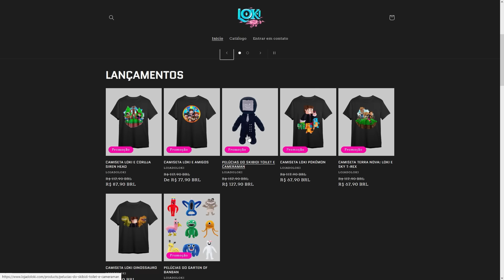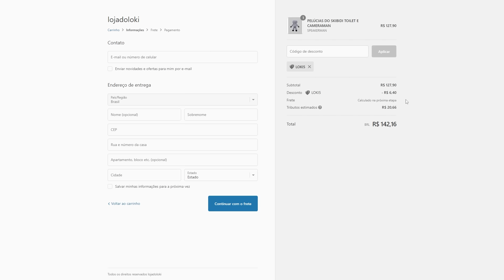CASA 100% PROTEGIDA CONTRA SKIBIDIS TOILETS NO MINECRAFT!! (Skibidi Toilet)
Precisamos salver nosso amigo que acabou se transformando em um Tv Man por obra da Tv Woman, mas diversos Skibidis Toilets invadem a minha casa.

📷 Me segue no Instagram: loki.julio